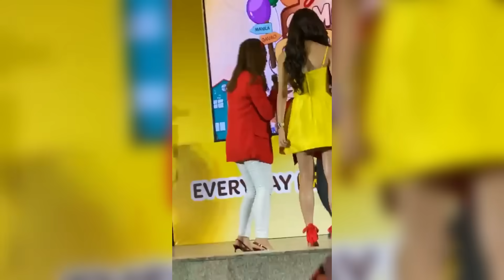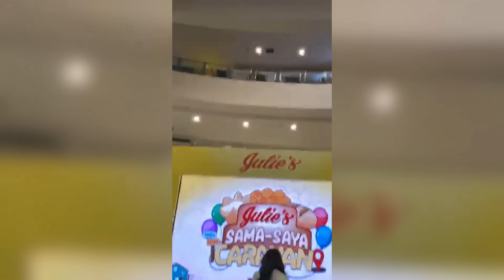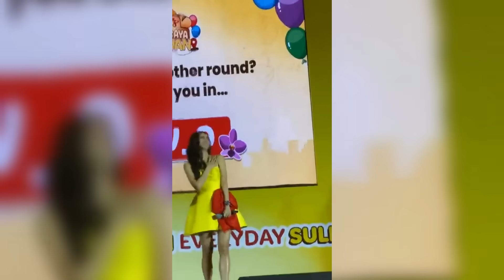KIM CHIU KINILIG ULIT NANG MABANGGIT SI PAULO AVELINO! KIM'S FULL PERFORMANCE AT TRINOMA - 11/9/2024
Kim Chiu Julie's Bake Shop Performance at Trinoma (11/9/2024)